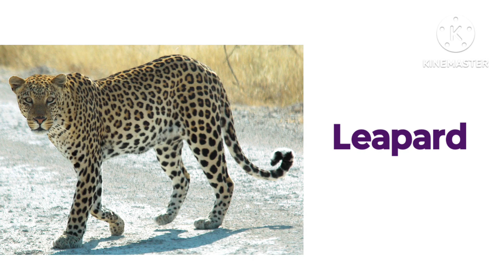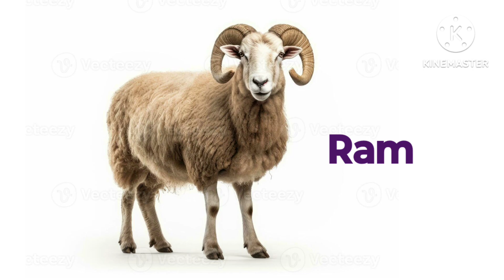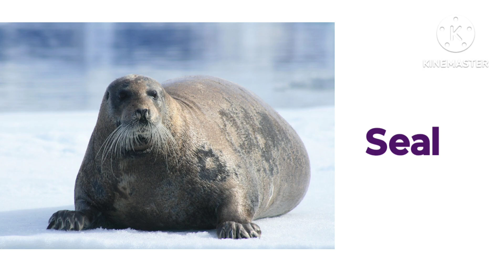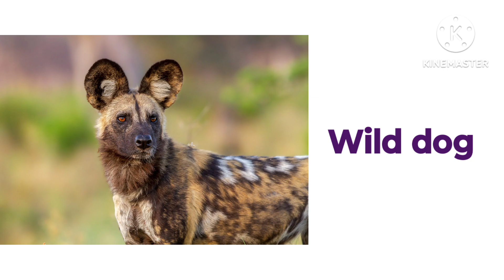50- wild animals name in English/jangli janwaro ke naam//wild animals vocabulary.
Vocabulary

50 wild animals name, 50, animal names, wild animals name in hindi and english

1-50 wild animals name,

2-50 जंगली जानवरों के नाम,

3- animal names, wild animals name in hindi and english,

4- wild animals names, wild animals name in hindi and english with pictures,

5-20 wild animals name,

6- 20 जंगली जानवरों के नाम,

7- animal names, wild animals name in hindi and english,

8-15 Wild animals name,

9-20 Wild Animals Name in Hindi,

10-20 wild animals name in English,

11- Pet animals Name,

12- Wild Animals Name in Hindi and English with Pictures,

13-100 Wild animals Name,

14-50 Animals Name in Hindi,

15- Top 50 wild Animals,

16-15 Wild Animals Name in Hindi and English,100 Animals Name,

17- 50 Wild Animals Name in Hindi,

18-40 Wild animals name,

19-10 Wild Animals Name,

20-50 Wild Animals Name Hindi and English,
21-20 Wild Animals Name,

22- What is the wild animals name?

23- What are the main wild animals?

24- What are wild animals for Class 3?

25- What are 10 animals name?

wild animals name in English and Hindi

wild animals name with pictures

wild animals name list

all wild animals name

10 wild animals name

20 wild animals name

30 wild animals name

40 wild animals name

50 wild animals name animals name

animals name in English and Hindi

animals name pronunciation

animals name list

50 wild animals name in Hindi and English
list of 50- wild animals name in English
50- wild animals video for kids
50- jangli janwaro ke naam
jangli janwaro ke naam angreji me

Tiger - Bagh

lion - Sher

leopard tenduaa

Panther Cheetah

bear - Bhalu

deer - Hiran

rabbit - Khargosh

Panda - Panda

Gorilla - Gorilla

chimpanji - vanmanush